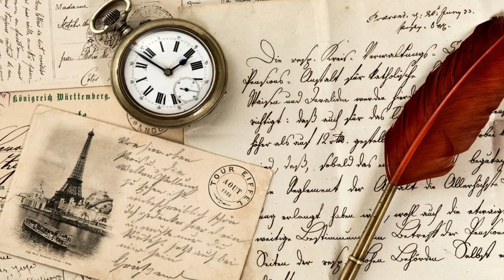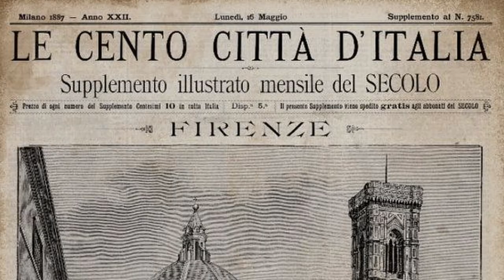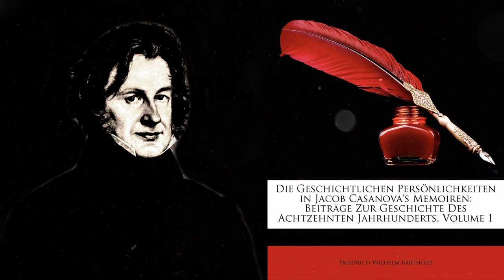GIACOMO CASANOVA, EL MAYOR MUJERIEGO DE LA HISTORIA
🎵 Canciones utilizadas en algunos videos: